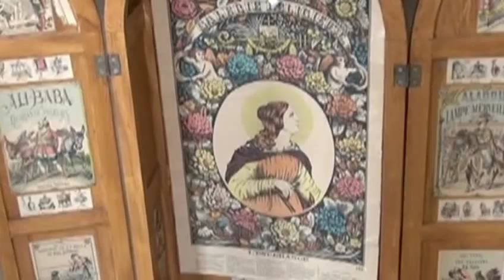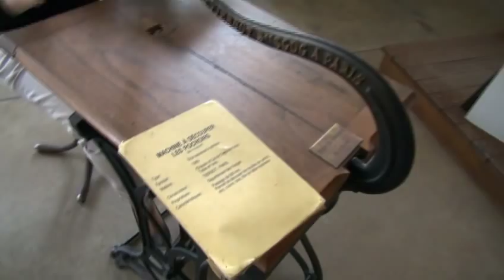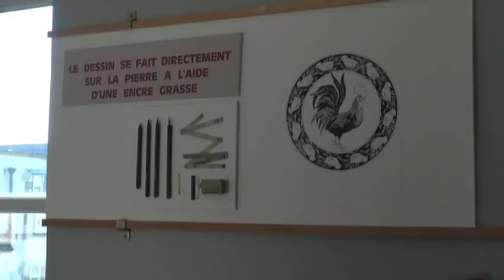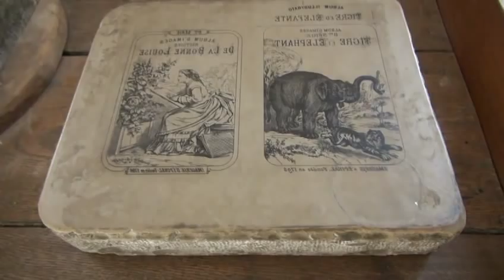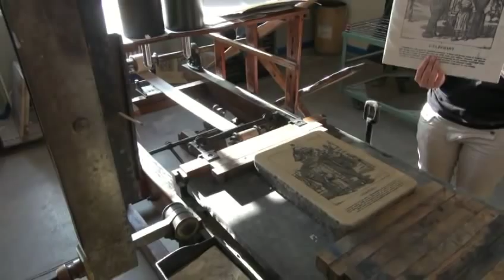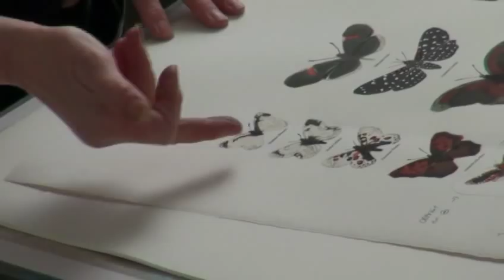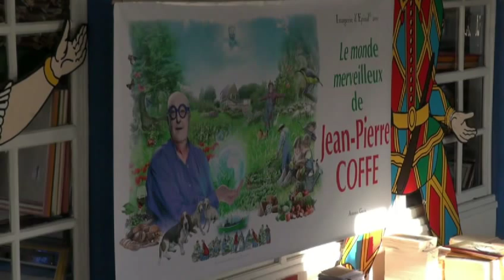L'Imagerie d'Epinal - 22 mars 2012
Vers la fin du XVIIIe siècle, Jean-Charles Pellerin fabriquait des jeux de cartes et imprimait des estampes, privilège accordé aux seules ville de Nancy et d'Épinal. Au fil du temps, l'estampe pieuse, les scènes de genre, et l'image religieuse ont cèdé leur part de marché aux  illustrations populaires. En 1822, les cartes font place aux images donnant à l'Imagerie d'Epinal une place de plus en plus importante. Ce musée retrace toute l'histoire de ce mode de communication imagée et présente un grand intérêt technique et historique